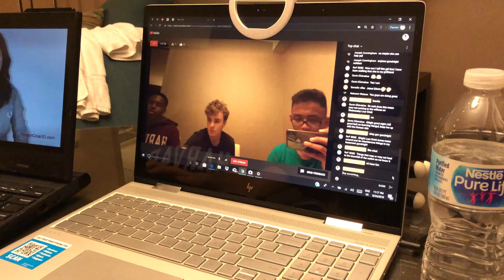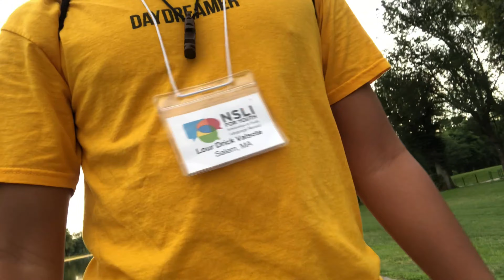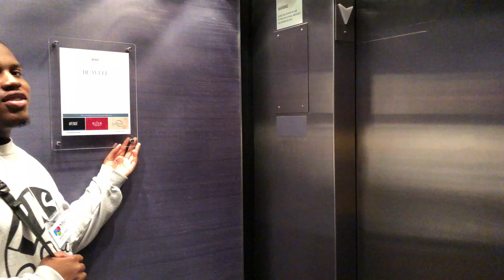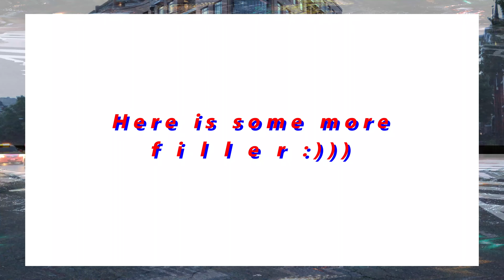NSLI-Y Korea Summer PDO Day 2 | Onward to South Korea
Today we visited the National Mall after some more orientation. I visit this part of D.C. so often. My roommates and I were pretty stressed since we weren't very confident in our Korean skills, so we put on a livestream where we studied the Korean alphabet. The following day, we'll be heading out to South Korea, so our high school study abroad experience can truly begin!

"The National Security Language Initiative for Youth (NSLI-Y) program was launched in 2006 to promote critical language learning among American youth. The U.S. Department of State, in cooperation with American Councils for International Education, awards and administers merit-based scholarships to high school students for participation in summer and academic year immersion programs in locations where the eight NSLI-Y languages are spoken. NSLI-Y immerses participants in the cultural life of the host country, giving them formal and informal language practice and sparking a lifetime interest in foreign languages and cultures."

Music
Rooftop Chillin by Vlog Vibes

HIDDEN COMMENT: I'm losing so much sleep :0